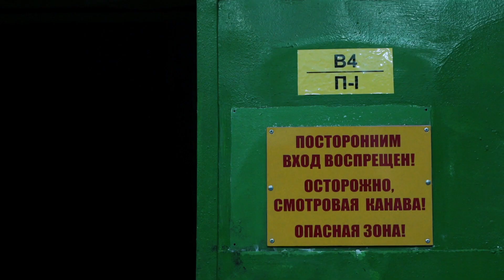Граффити Бурятия в красках. Часть 4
Описание: Творческое объединение Effect Graff на фестивале Бурятия в красках. Часть 4. Трамваи Улан-Удэ